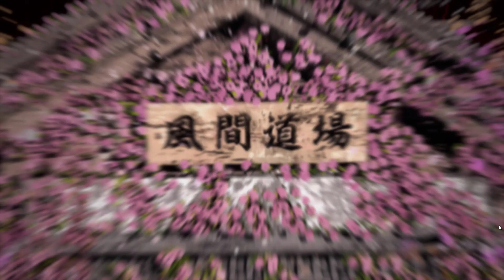ASUKA Король железного кулака → Tekken 8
Карта СБЕР → 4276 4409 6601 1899 Александр Александрович